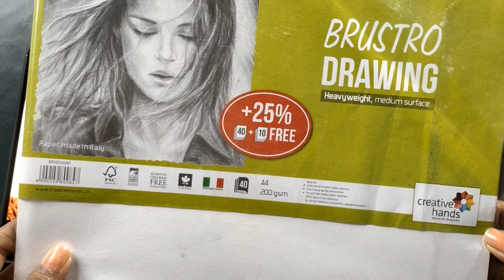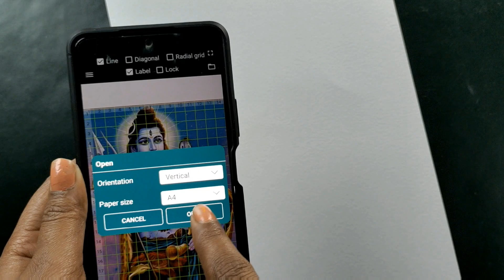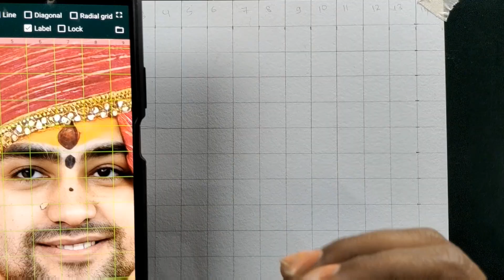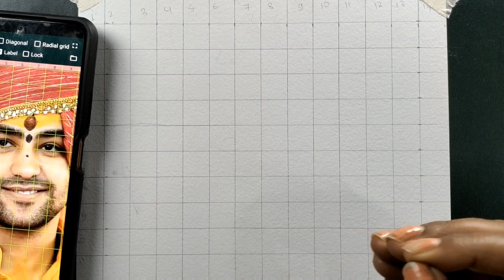Bageshwar dham drawing, Outline tutorial of Swami DHIRENDRA SHASTRI JI ,part 1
Watch and learn to draw Bagheshwar dham drawing sketch step by step. Its a clear cut easy drawing for beginners.

Mahadev colouring tutorial

🌿Drawing Material
1. A4 Size Paper ( Brustro)

-My (recommended) Art materials: (based on my uses)

-(Basic) 👇👇👇👇👇👇👇(Must For every Artist)

mechanical pencil
Sakura white gel- pen
Makeup brush
Blending stump
blending stump

-(Graphite Pencil)👇👇👇👇

for realistic commission work 👇

for daily Use +realistic 👇👇
Pencil 1
Pencil 2

-(Paper)👇👇👇👇
1.For daily Use+Practice+Commission work
2.For Commission Work + Realistic sketch 👇
Paper 1
Big Size(A3)

-(Erasers)👇👇👇

Best eraser
pencil eraser
kneadable eraser
-(colour pencil)👇👇👇
1.for beginners +practice +realistic 👇
Pencil 1
2.for commission work, realistic👇
pencil 2
3.Skin tone colour
(oil pastels)👇
1.Camel 50 shades oil pastels